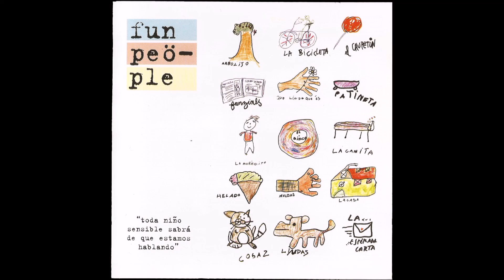▲ FUN PEOPLE ▲ #11 Talvez ▲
f r o m los outakes del 'Kum Kum' y nuevos sonidos de los Fun People alla x 1997

▲ TALVEZ ▲

fun people
Chuly , Nekro / Gato , Lucas

Invitados: Alvaro en piano ; El Gavilan en acordeon ; Vilma en coritos

Grabado y mezclado por Alvaro y Anibal

Masterizado por David en el 'Abasto'

FUN PEOPLE "Toda Niño Sensible Sabra De Lo Que Estamos Hablando" ( U g l y R e c o r d s 1 9 9 7 )

u p l o a d b y @clubodioso